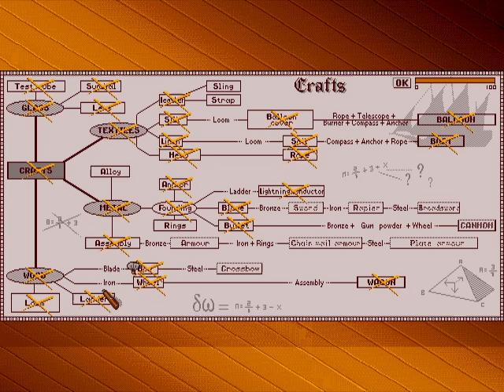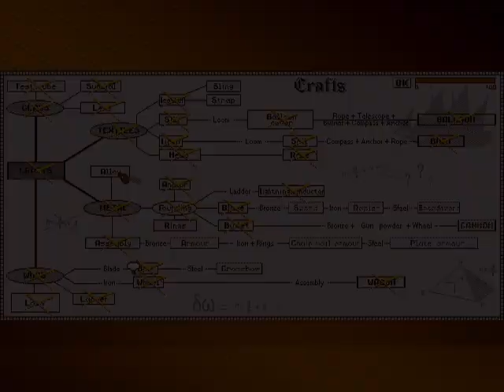Let's Play Ultimate Domain (Genesia) - 34